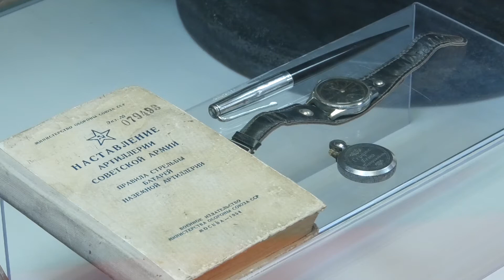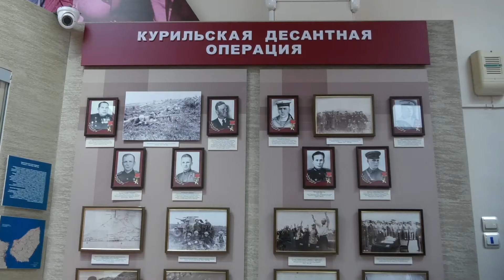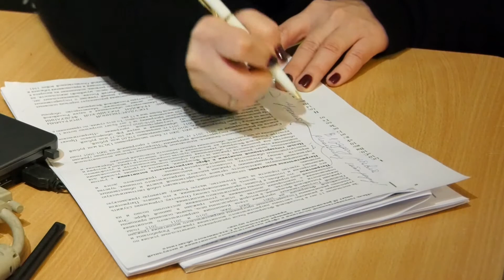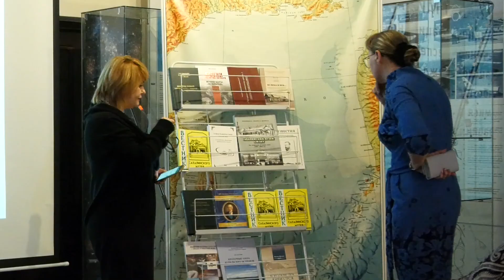Заведующая отделом Сахалинского областного краеведческого музея Татьяна Чайченко